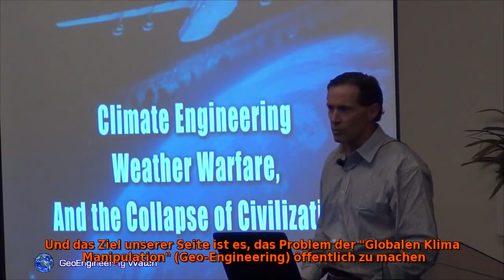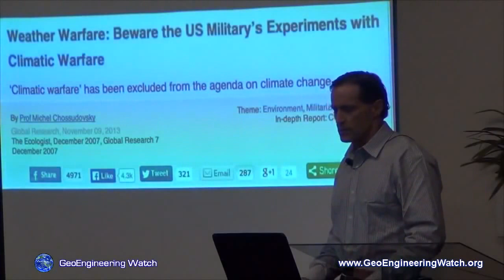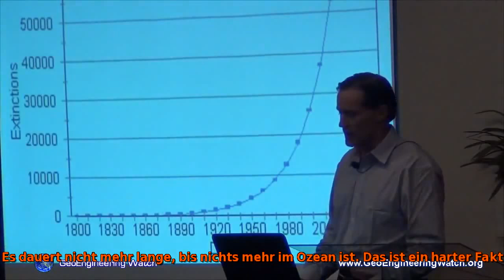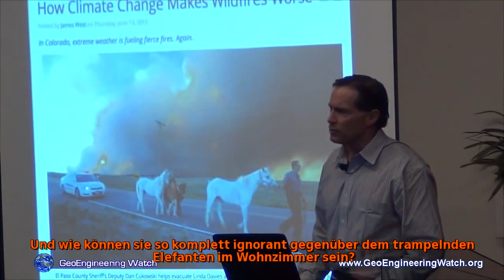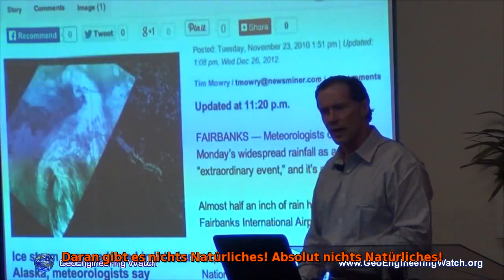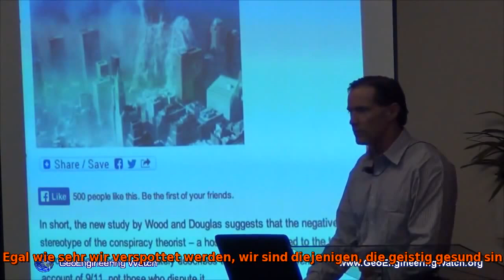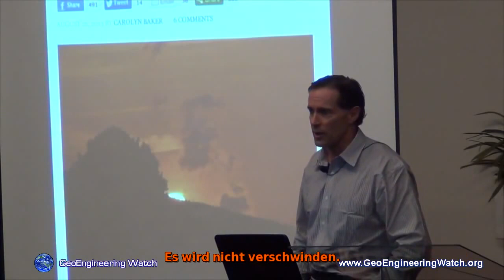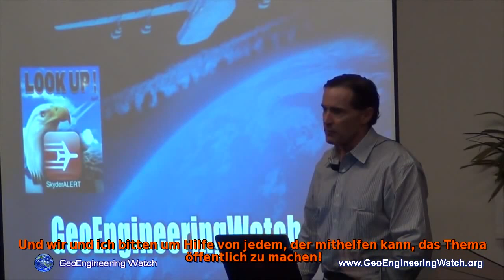Die Klima-Experimente sind real!Der Kollaps unserer Zivilisation!?